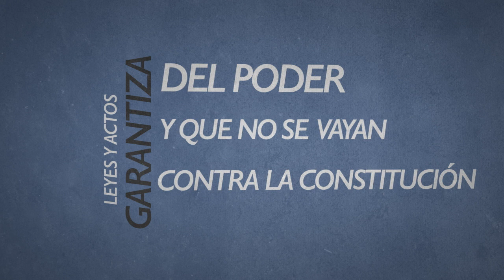¿Qué es el control constitucional?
📌ElCEDECTeExplica sobre cómo el controlconstitucional en el contexto de la muerte cruzada garantiza que exista equilibrio y evita los excesos del poder público en un Estado democrático.

¡Mira y comparte ConocimientoConstitucional!